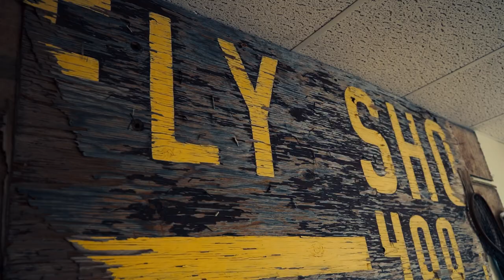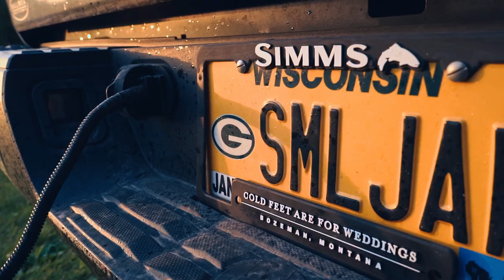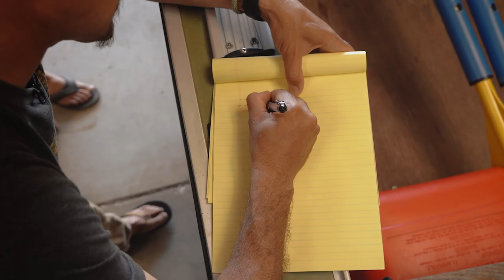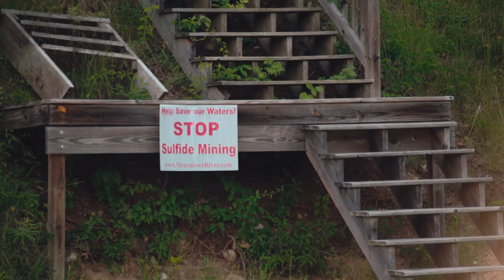Menominee River Smallmouth with Joe Cermele and Tim Landwehr | S2E03 | Das Boat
Dos Boat crosses the Straits of Mackinaw and heads west to the Wisconsin, U.P. border. There, MeatEater's Senior Fishing Editor, Joe Cermele, teams up with local guide Tim Landwehr. First, they have to resolve some of the busted-ass, janky modifications made by the last crew. Once that’s done, they can focus on the real task at hand: burning Tim’s home river on a fishing show. See, Tim’s been keeping this place sort of quiet for the past couple of decades, trying to avoid too much pressure on his favorite river. So, why did he invite MeatEater to make an episode featuring the place and its giant, wild smallmouth? Because a proposed sulfide mine threatens the future of this fishery, and he wants you to know about it. Other topics discussed: finding big fish in skinny water, how delicious northern pike are, losing a bass but catching the “follower,” and a hell of a lot more.